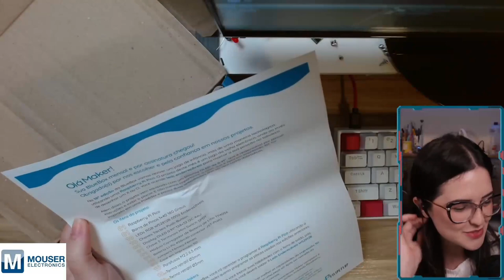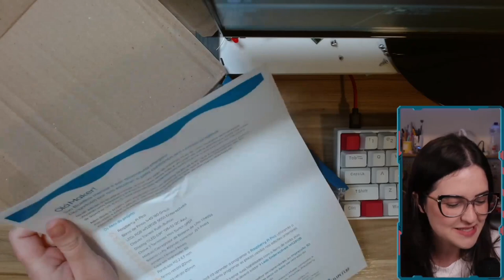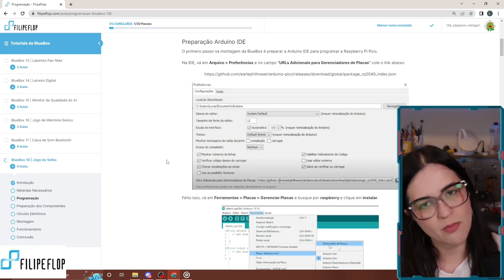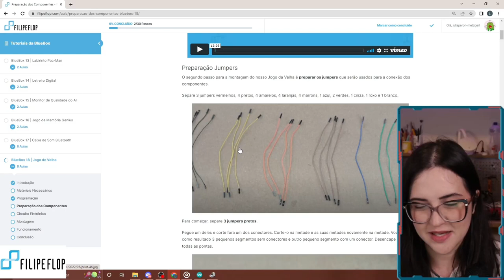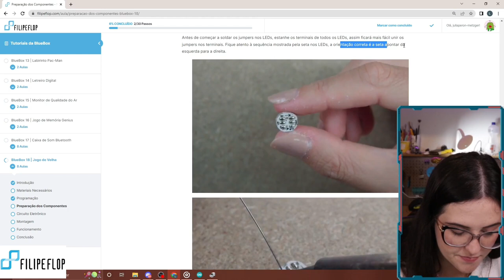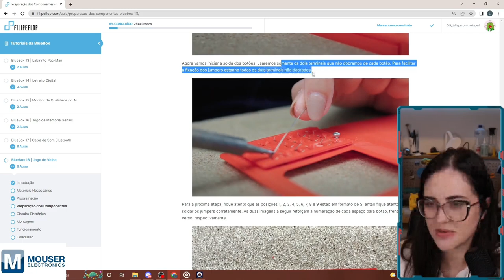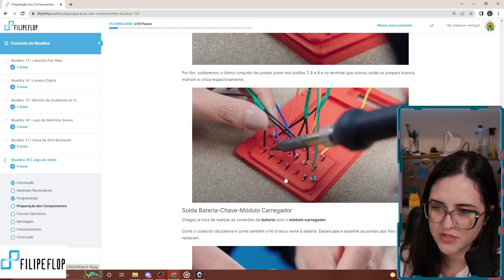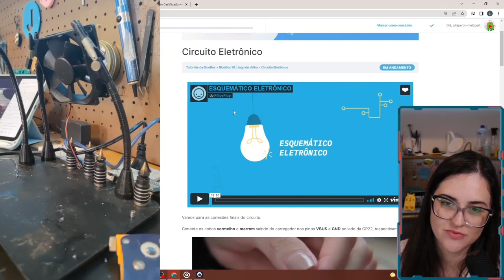CONSTRUI UM MINIGAME DENTRO DE UMA POKEDEX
Esta foi a construição da BLUBOX18
E você pode adquirir sua BlueBox lá na
Na FilipeFlop você encontra produtos e projetos que unem eletrônica e impressão 3D! Além da loja, temos um blog com muitas dicas de como utilizar componentes e compartilhamos conhecimentos no Youtube e Instagram. Vem conhecer a gente!